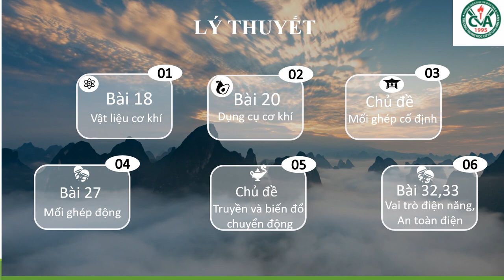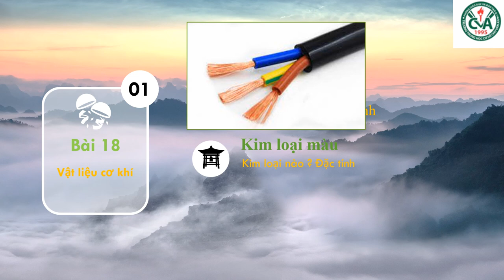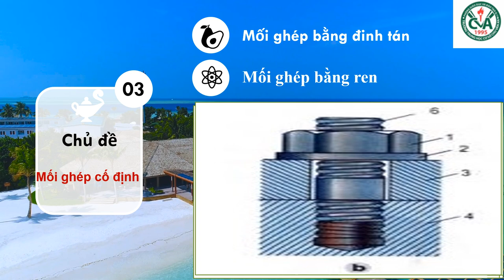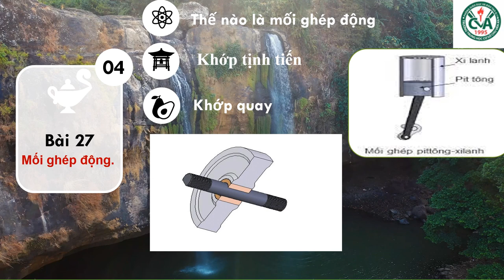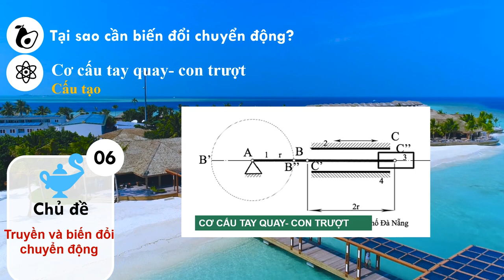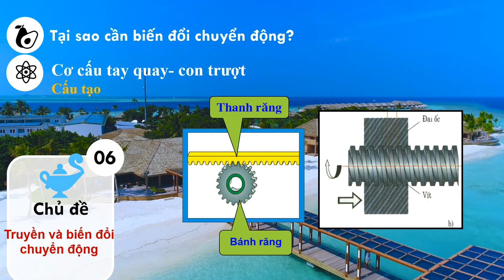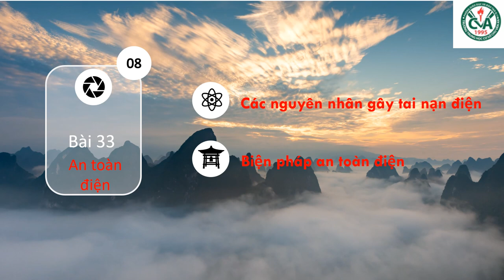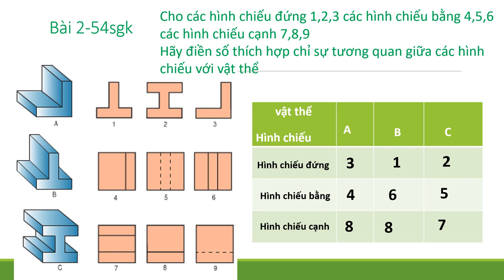CÔNG NGHỆ 8 (Tuần 17 / HK1) - ÔN TẬP KIỂM TRA HỌC KỲ I